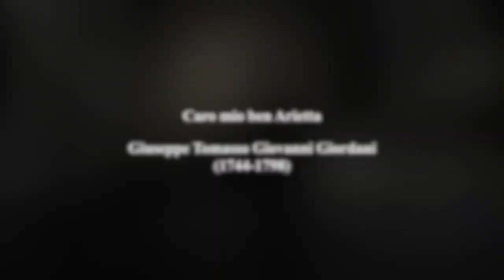Caro mio ben Arietta HD 1080p